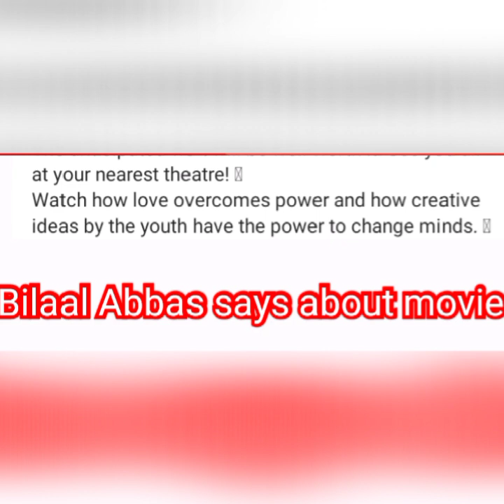New movie khel khel mein||pakistani film|ARY digital presentation|reviews and previewsکھیل کھیل میں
New movie khel khel mein || pakistani film || ARY digital presentation|| reviews and previewsDescription
New pakistani film "khel khel mein " is going to be released first Pakistani movie after the COVID-19 and ARY digital will telecast in all the cinemas and theaters on 19 November. Khel khel mein Director Nabeel Qureshi
Producer Fiza Ali Meerza
Hero Bilal Abbas and Heroin Sajal Ali
Filmwala pictures presents Khel Khel Mein
If history is being taught from stories it never be forgetten
Sajal and Bilaal Abbas ny Instagram py Share kr d talilar aur bohat excited hain 19/11 ko COVID-19 k bad pehli baar on screen ak bar phr ronaq bahal ho gai .

Video is for knowledge and entertainment purpose only ,
purpose such as criticism , comnt,s news reporting , teaching , scholarship  and research fair use is a use permitted by copyright statute the might otherwise be infringing  non-profit  educational or personal use tips the balance in forever of fair use .
: Note!!
The picture & poetry used in this video are belong to the respected owners I am not the owner of any of the image and back ground poetry  and thum nail image used edit only please 🙏🏼